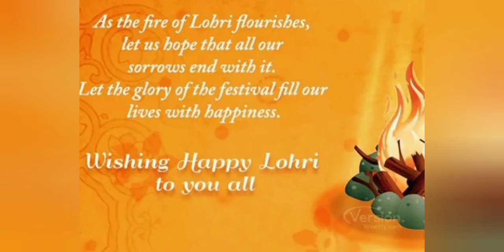Bhogi WhatsApp Status || Bhogi 2021 wishes WhatsApp status